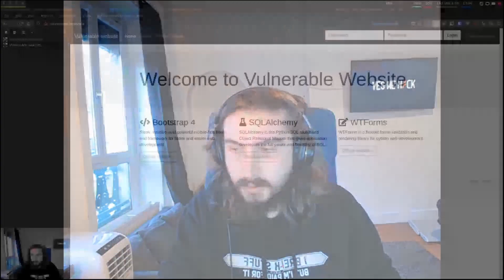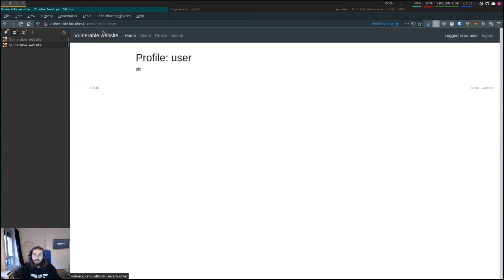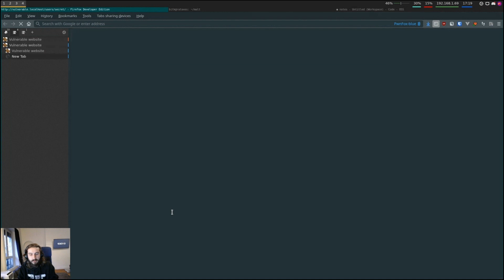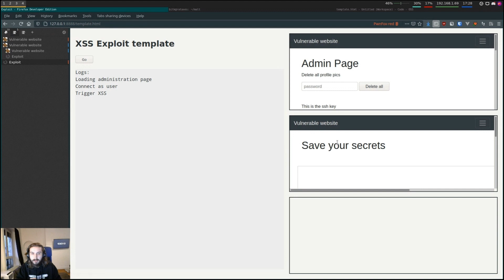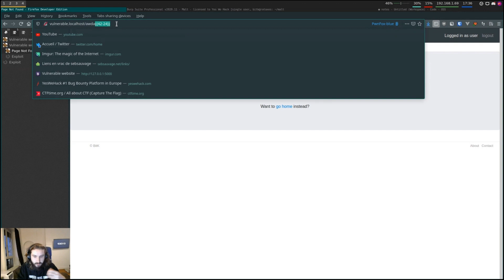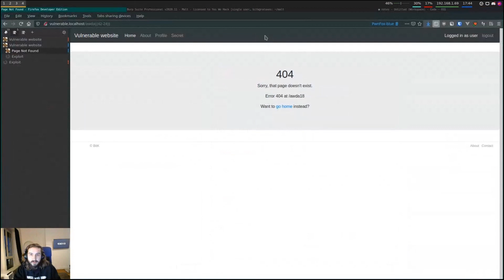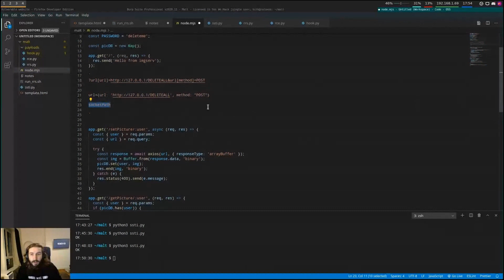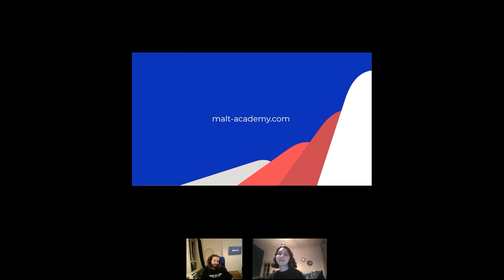From bug bounty to big bounty, avec Lucas Philippe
📽️ Notre programme de peer learning Malt Academy est maintenant disponible en replay !

Au programme du jour : From bug bounty to big bounty, trouvez des failles dans les systèmes et faites vous payer pour.

Avec Lucas Philippe, Tech Ambassador chez YesWeHack